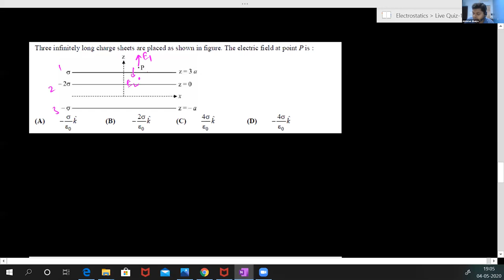Live Quiz 1 - JEE 2021 Physics Video Solutions for Class XII students